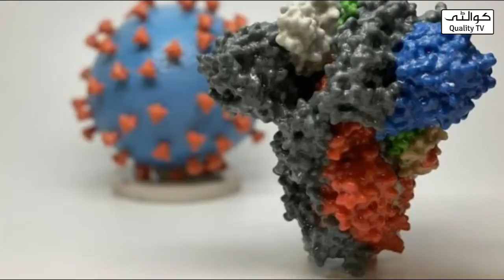Corona ki Nayi Qisam MU Taizi se Pailnay Laga | Corona New Type MU Detected in Columbia